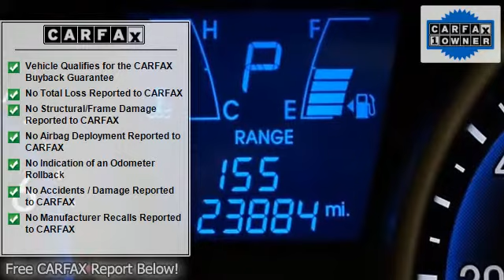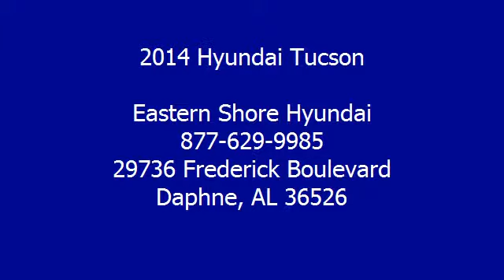2014 Hyundai Tucson - Eastern Shore Hyundai - Daphne, AL 36526 - GG342913A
Eastern Shore Hyundai
29736 Frederick Boulevard

For Sale: 2014 Hyundai Tucson
VIN: KM8JU3AG1EU859048
Engine: I4
Drivetrain: FWD
Transmission: 6-Speed Automatic with Overdrive
Mileage: 23,868
Color: Kona Bronze (exterior)  (interior)

Features:
LIFETIME WARRANTY. Call ASAP! Best color! Do you want it all, especially outstanding fuel efficiency? Well, with this handsome-looking Two Thousand Fourteen Hyundai Tucson, you are going to get it.. This wonderful Hyundai is one of the most sought after used vehicles on the market because it NEVER lets owners down. As a thank you to ACTIVE MILITARY you will receive COMPLIMENTARY oil changes on your purchased vehicle for life.